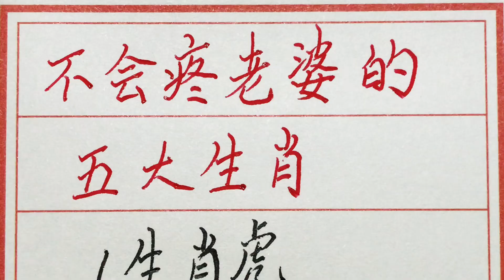老人言：不会疼老婆的五大生肖